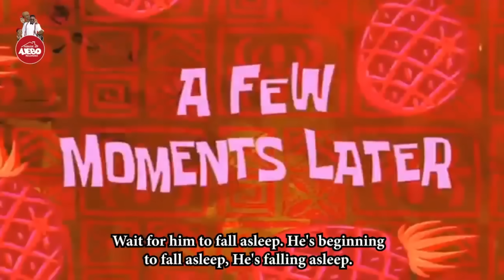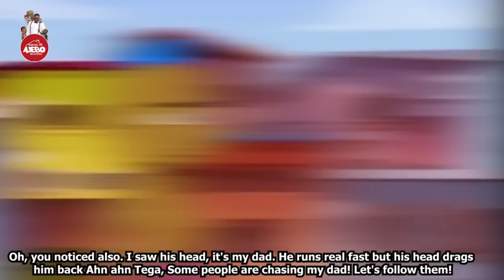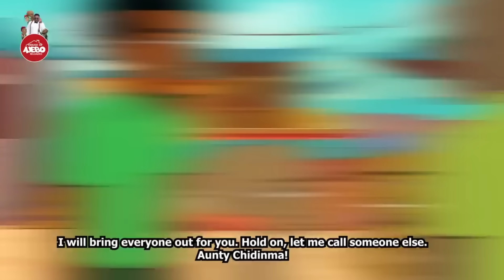Tegwolo and Tega compilation